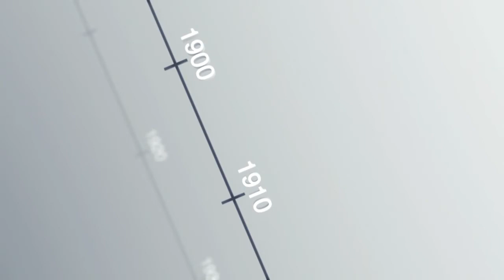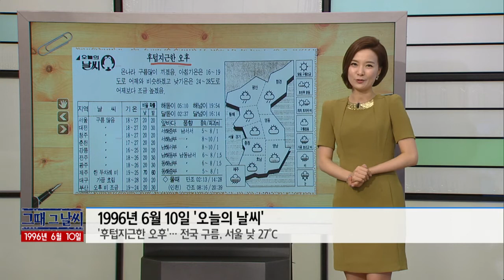그때 그 날씨 [06/10] / YTN 웨더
● 1996년 6월 10일 '오늘의 날씨'
-  '후텁지근한 오후'… 전국 구름, 서울 낮 27℃

● 한탄강 물고기 떼죽음
-  메기 등 수십만마리 죽은채 강물 뒤덮여

● '오존오염 발표보다 심각'
-  서울 작년 결측률 10.6% 5월 측정소 절반 낮잠